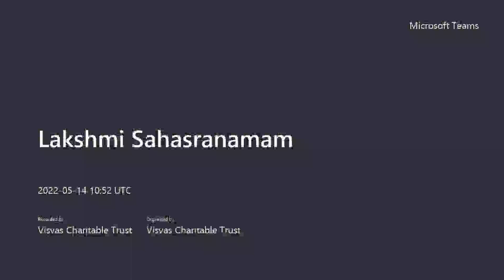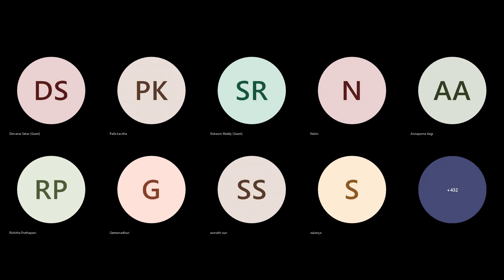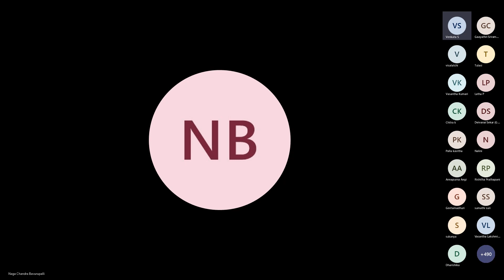Lakshmi Sahasranamam Session#5 14 May 2022